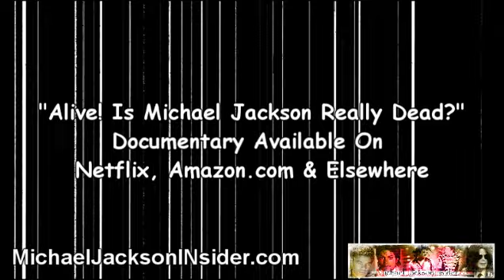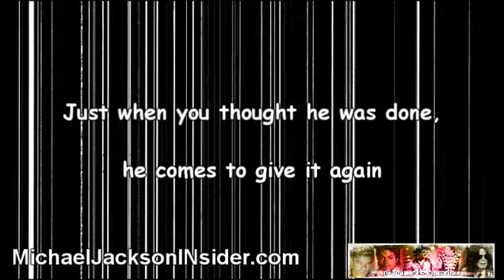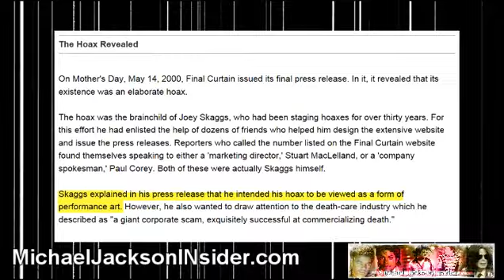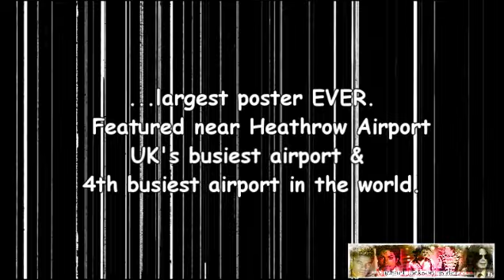UPDATED-Michael Jackson Performance Art (2)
This is the updated version with more clues!

Order DVD "Alive Trilogy of Michael Jackson Documentaries"

Ironically I woke up this morning to the GILDA movie playing on TCMHD.  It's weird because I feel asleep with another channel on.  CRAZY huh!!!

Also thanks to Catgirl24 also for recognizing I left this out.

One more clue is presented in this update version.  I hope you spot it right away.

This is a mix of old & new clues to make up a logical reason for the death hoax and exposes who is involved in releasing clues.

Includes a review of the Breaking News clue that was an MichaelJacksonINsider.com exclusive that is now included in this youtube video.

Plus Megamind, The Illusionist, Girl with Dragon Tattoo, Flight of the BumbleBee & more!

Could Michael's creative genius be this death hoax? PERFORMANCE ART could be one of the reasons why Michael JOE Jackson has been able to do all this.

Review for yourself and tell me what you think!

Keep Michaeling!